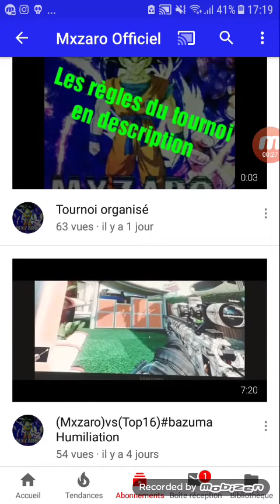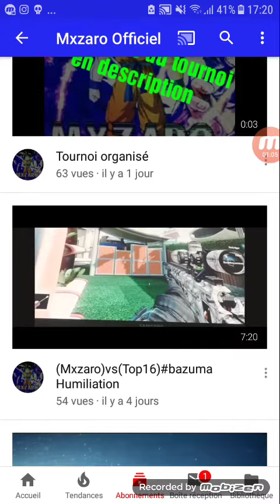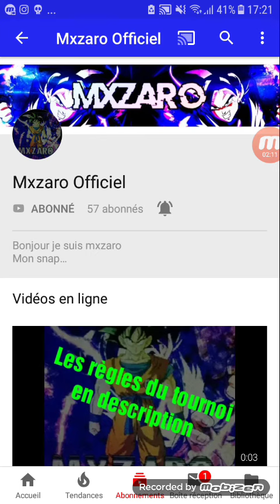VIDÉO pub pour in abonne